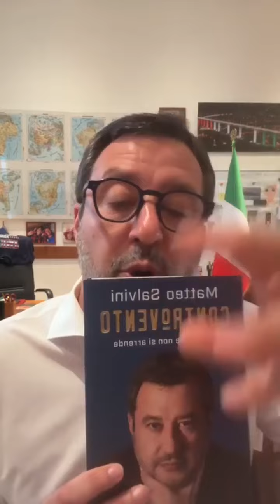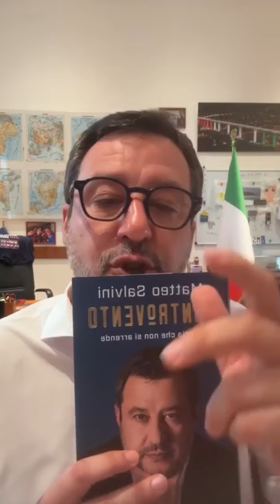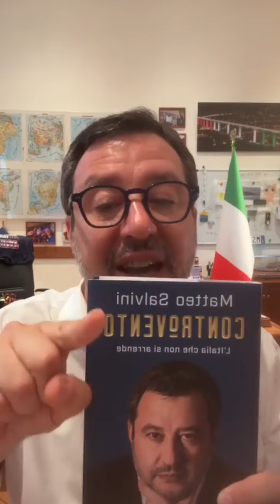🔴 Matteo Salvini Live (04/06/2024)